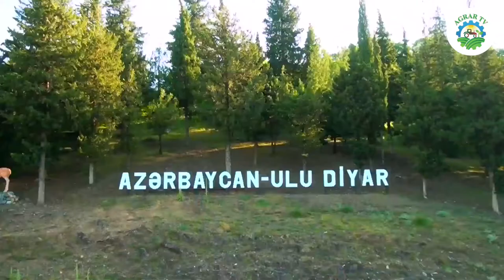Yonca sahələrində yüksək məhsuldarlıq əldə etmək üçün nə etmək lazımdır?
Yüksək keyfiyyətli toxum və pestisidləri, həmçinin aqronom məsləhətini aşağıda qeyd olunan əlaqə vasitələrindən əldə edə bilərsiniz.